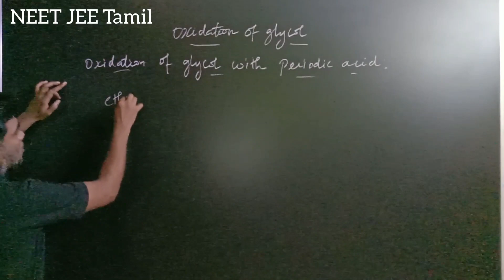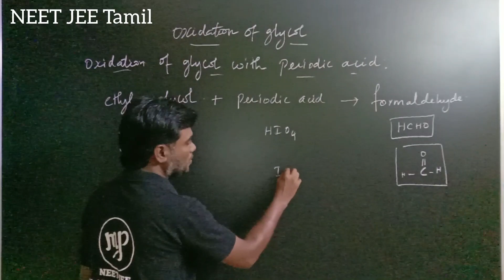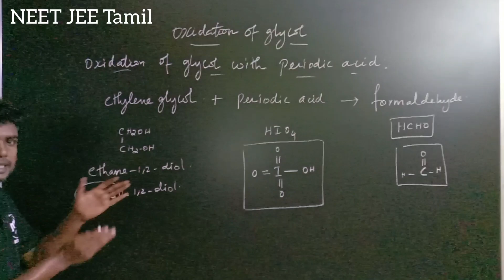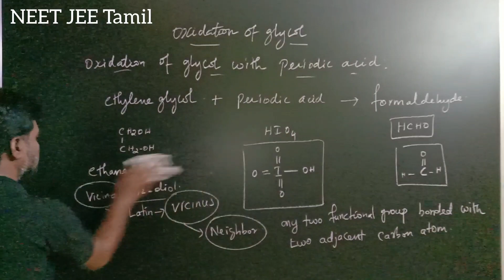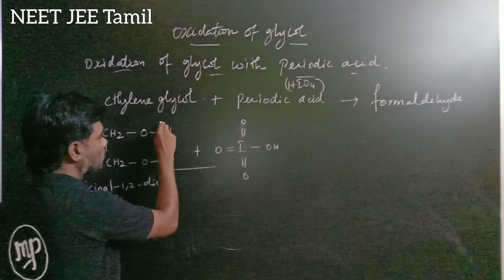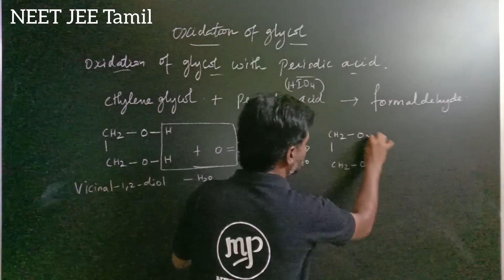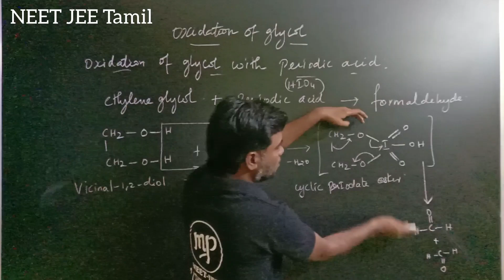Oxidation Of Glycol|Periodic Acid|Chemistry 12|NEET|JEE|Tamil|Karthikeyan#murugamp#neetjee#tamil